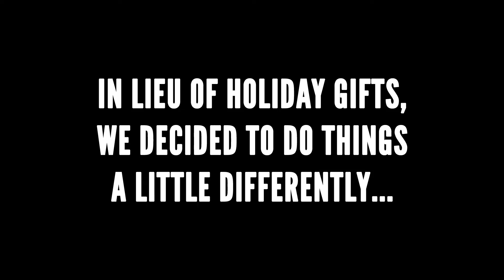Happy Holidays from Coup and Co!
When the clock struck midnight in 2019, no one could imagine that 2020 would turn out the way that it has.

Each of us faced different challenges when it came to navigating the pandemic; whether these were financial, physical or mental.

With these challenges in mind Coup and Co along with their artists decided in lieu of Holiday gifts, to give back to our community. Especially those who were challenged with food insecurity.

Our goal was simple: Donate 1 Ton of Food to Parkdale Community Food Bank, Fort York Food Bank and Seeds of Hope. Each of these organizations provides meals and food items to those in need.

We succeeded in meeting our goal and then some and hope our efforts made a difference in someone’s life this Holiday.

To donate or to learn more about any of these organizations please visit: